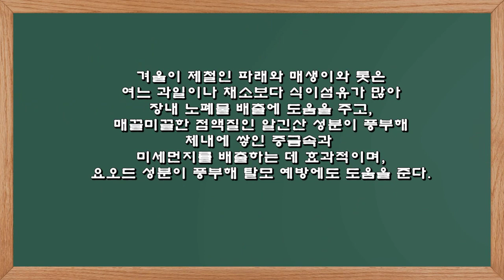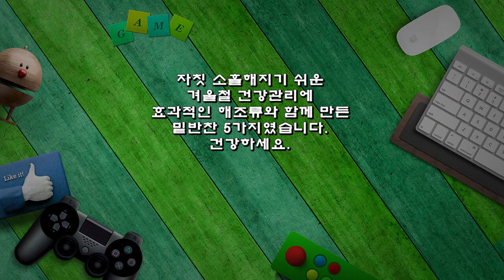해조류와 함께 만든 우리집 밑반찬 6가지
겨울이 제철인 파래와 매생이와 톳은
여느 과일이나 채소보다 식이섬유가 많아
장내 노폐물 배출에 도움을 주고,
매끌미끌한 점액질인 알긴산 성분이 풍부해
체내에 쌓인 중금속과
미세먼지를 배출하는 데 효과적이며,
요오드 성분이 풍부해 탈모 예방에도 도움을 준다.

1. 물미역 무침
▶ 재료 : 물미역 1팩(200g), 멸치액젓 2숟가락, 마늘 1숟가락, 참기름, 깨소금 약간
▶ 만드는 순서
㉠ 물미역은 끓는 물에 살짝 데쳐낸 후 먹기 좋은 크기로 썰어준다.
㉡ 마늘, 액젓, 참기름, 깨소금을 넣고 조물조물 무쳐준다.

2. 두부톳무침
▶ 재료 : 톳 1팩(150g), 멸치액젓 2숟가락, 두부 1/2모, 마늘 1숟가락, 참기름, 깨소금 약간
▶ 만드는 순서
㉠ 톳은 이물질을 제거한 후 끓은 물에 데쳐낸 후 먹기 좋은 크기로 썰어준다.
㉡ 두부는 면포에 싸서 물기를 꼭 짜둔다.
㉢ 톳, 두부, 액젓, 마늘, 참기름, 깨소금을 넣고 조물조물 무쳐준다.

3. 콩나물무침
▶ 재료 : 콩나물 1팩(350g), 멸치액젓 2숟가락, 마늘 1숟가락, 참기름, 깨소금 약간
▶ 만드는 순서
㉠ 콩나물은 손질하여 삶아낸 후 양념을 넣고 조물조물 무쳐준다.

4. 무파래무침
▶ 재료 : 파래 1팩(100g), 멸치액젓 2숟가락, 무 100g, 고춧가루 2숟가락, 마늘 1숟가락, 참기름, 깨소금 약간
▶ 만드는 순서
㉠ 무는 채 썰어 고춧가루를 넣고 조물조물 무쳐준다.
㉡ 손질하여 먹기 좋게 썰은 파래, 참기름, 마늘, 깨소금을 넣고 살살 버무려 완성한다.

5. 느타리버섯볶음
▶ 재료 : 느타리버섯 1팩(200g), 양파 1/2개, 파프리카 1/2개, 굴소스 2숟가락, 마늘 1숟가락, 참기름, 깨소금, 식용유 약간
▶ 만드는 순서
㉠ 느타리버섯은 씻어 먹기 좋은 크기로 찢어둔다.
㉡ 양파, 파프리카도 채 썰어 준비한다.
㉢ 식용유를 두르고 마늘을 먼저 볶아준 후 느타리버섯을 넣어준다.
㉣ 버섯이 반쯤 익으면 썰어둔 양파, 파프리카를 넣고 볶아준다.
㉤ 참기름, 깨소금을 넣고 그릇에 담아준다.

6. 돼지고기된장불고기
▶ 재료 : 돼지고기 300g, 양배추 150g, 파프리카 1/2개, 대파 1/2대, 된장 2숟가락, 고춧가루 3숟가락, 마늘 1숟가락, 맛술 2숟가락, 물, 참기름, 깨소금, 후추 약간
▶ 만드는 순서
㉠ 양배추, 대파, 파프리카는 먹기 좋은 크기로 썰어준다.
㉡ 돼지고기, 된장, 마늘, 고춧가루, 후추, 맛술을 넣고 조물조물 양념해 둔다.
㉢ 팬에 돼지고기, 물을 둘러 볶아준 후 익으면 채소를 넣어준다.
㉣ 마지막에 참기름, 깨소금을 넣고 마무리한다.

자칫 소홀해지기 쉬운
겨울철 건강관리에
효과적인 해조류와 함께 만든
밑반찬 6가지였습니다.
건강하세요.